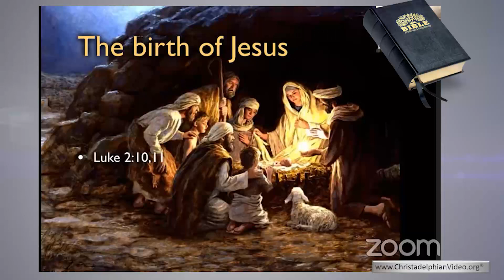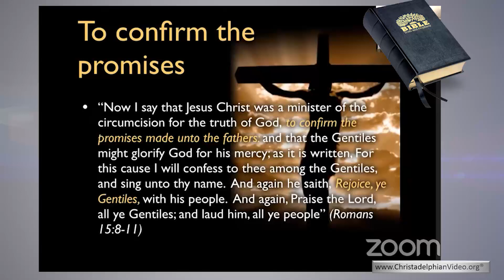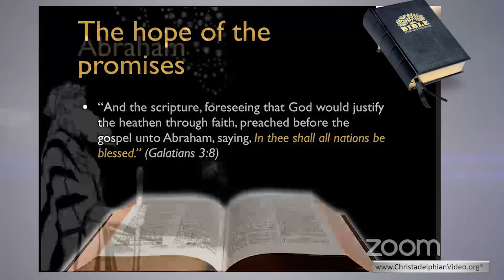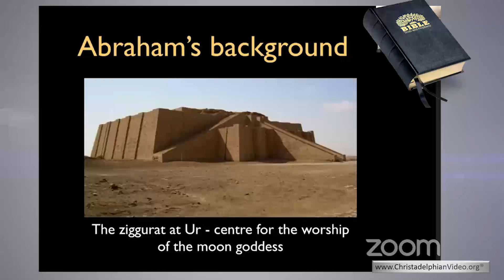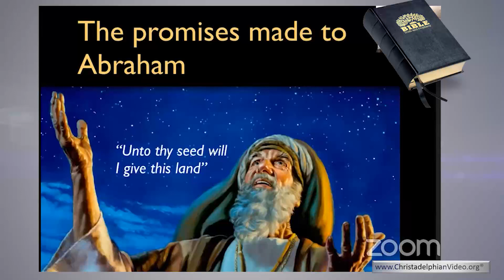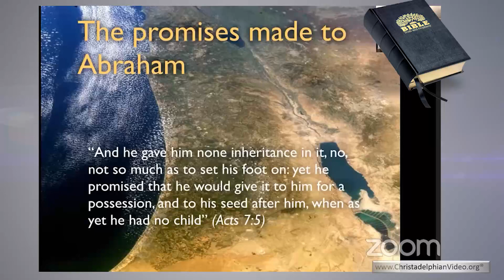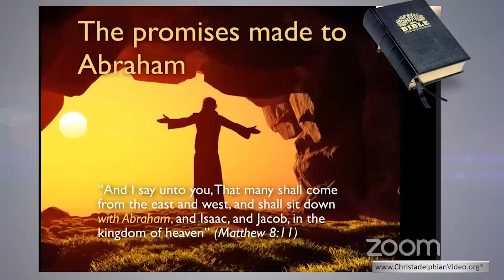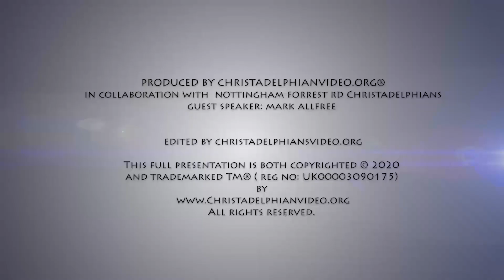Rejoicing in the Hope of Salvation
A Christadelphian Video:
Description:  Not many people understand about the coming of Jesus and the benefit this can have for each one of us. He was born to be a saviour, but what was it that we need to be saved from?